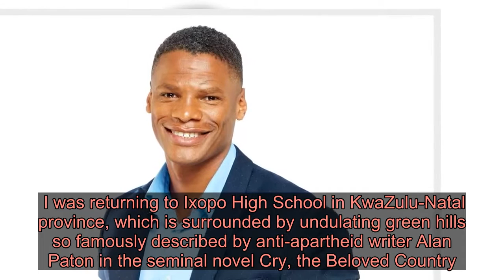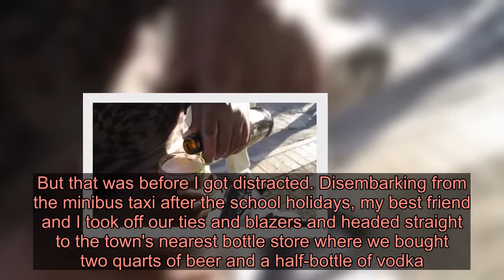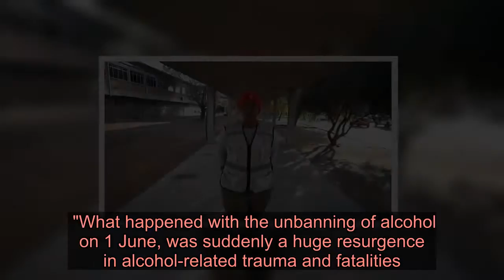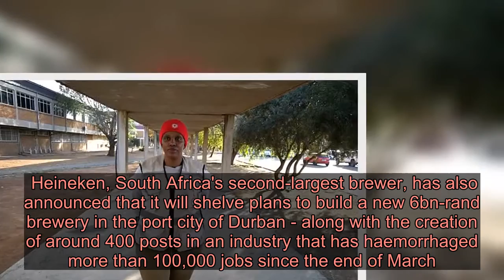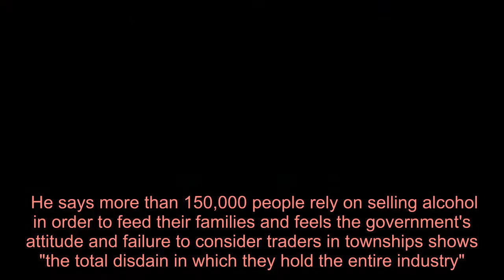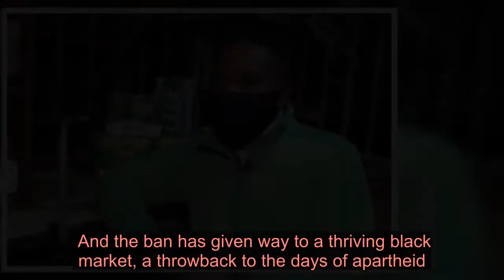South Africa's toxic relationship with alcohol - Latest News